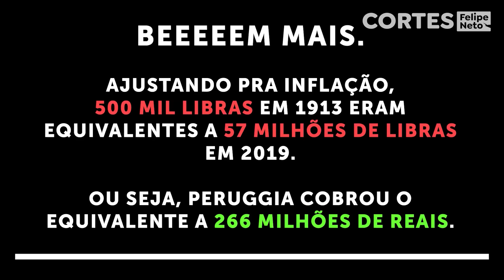A MONALISA FOI ROUBADA